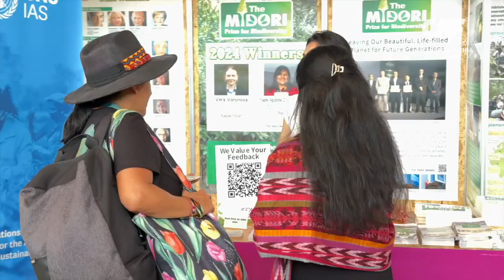cómo se vive el pabellón azul. CAF en la COP16